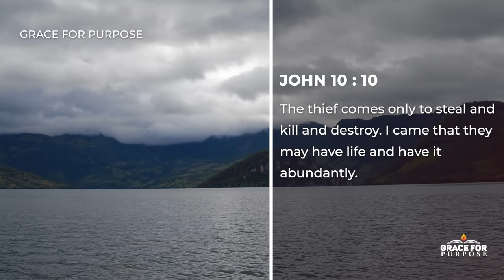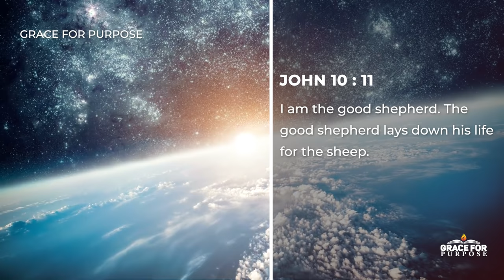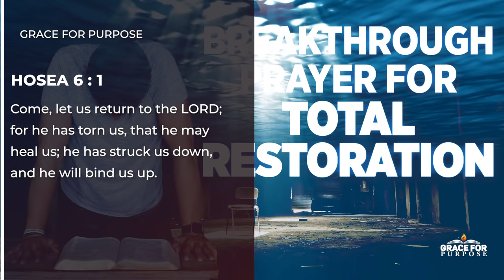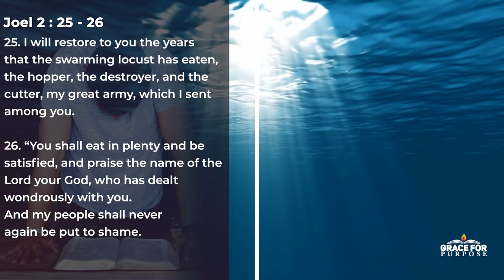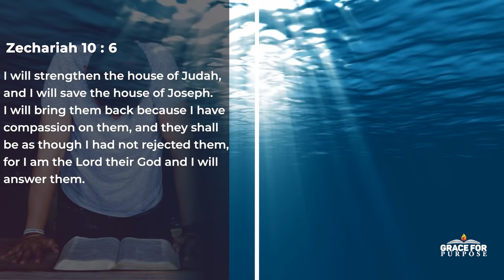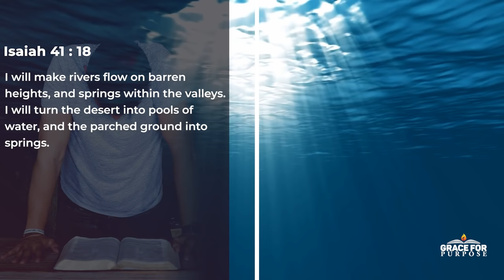Total Restoration | A Powerful Breakthrough Prayer To Take Back Everything The Enemy Has Stolen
End your day with these powerful prayers (Bible sleep talk down)